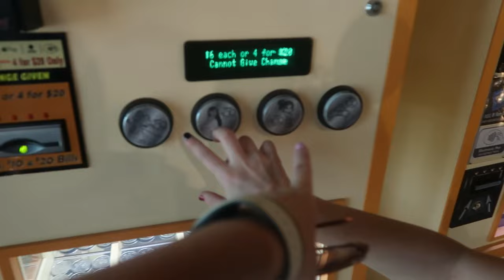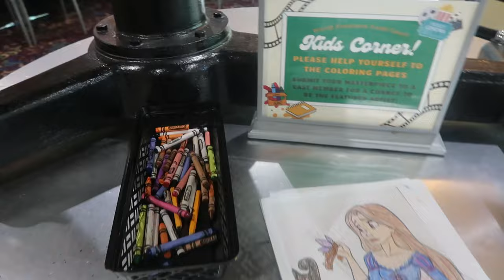Checking Into ALL STAR MOVIES RESORT | Exploring Our Resort | Disney's Fantasia Gardens Mini Golf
DISNEY VLOG DAY 2 - May 2023 -  It's our first official full day at Disney World. We explore our resort Disney's All Star Movie Resort, we go miniature golfing at Disney's Fantasia Gardens and have dinner at T-Rex Cafe.